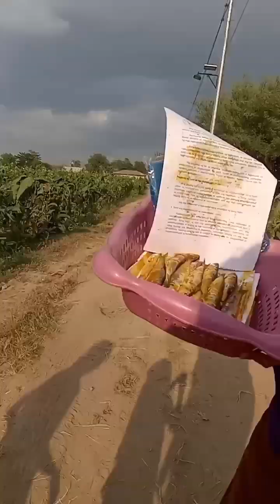grabi si ate walang hiyang nagtinda oh